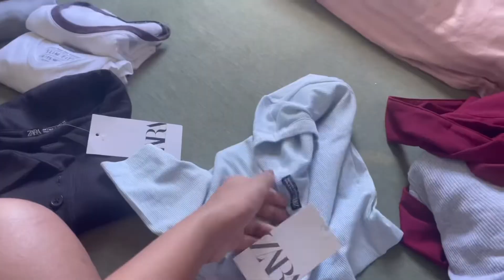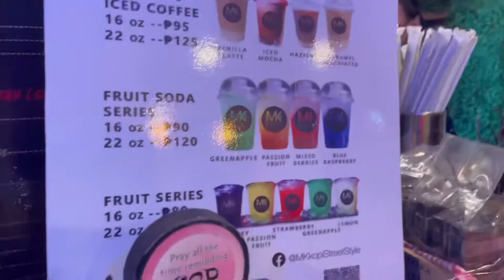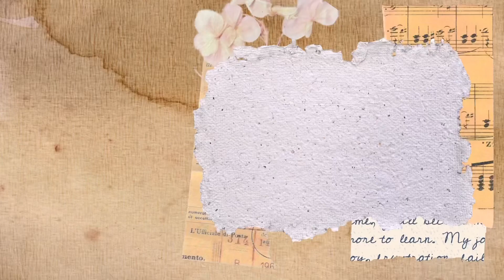Vlog: Got a new job | shopee unboxing | date night + night out with workmates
Here’s another weekly vlog. Had a very busy week but I was able to pull through. Hope you enjoy!